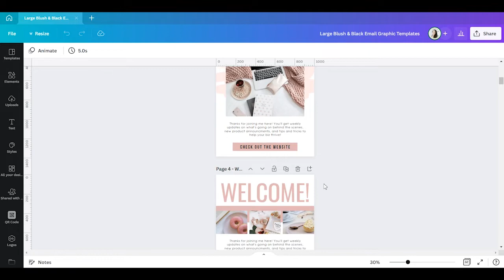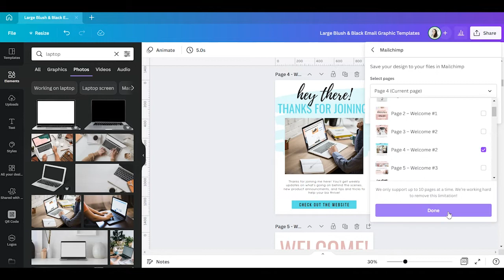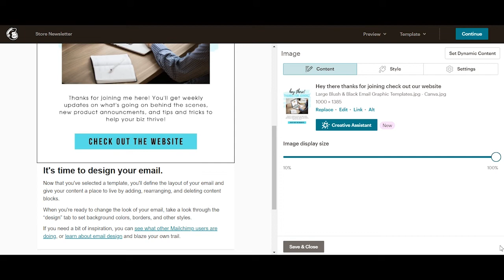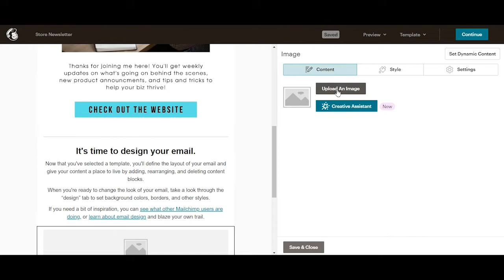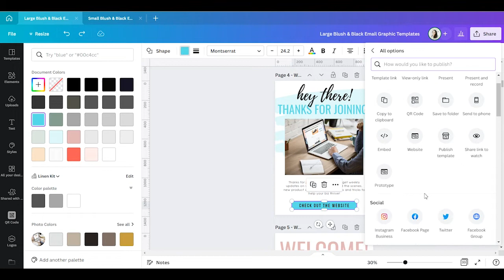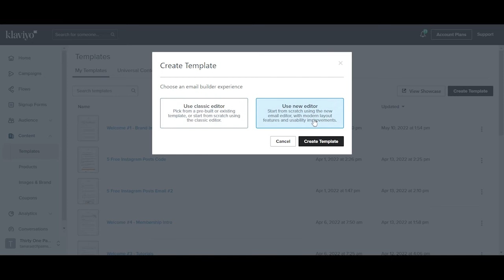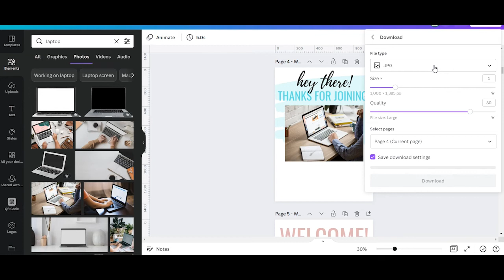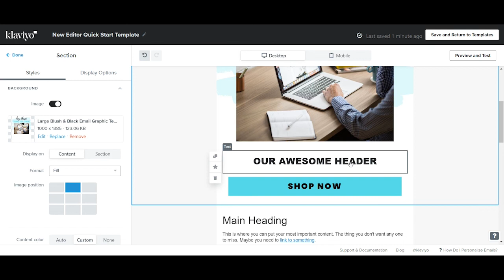Canva Email Template Tutorial| Mailchimp, MailerLite & Klaviyo | Thirty One Palms Studio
✨ Find the email template kits for Canva used in the video here!

This video shows you how to edit our email template kits for Canva and use them to create a campaign in Mailchimp, MailerLite and Klaviyo!

🕔TIMESTAMPS🕔

00:00 Intro
04:44 Build Your Campaign in Mailchimp
15:25 Build Your Campaign in MailerLite
19:43 Build Your Campaign in Klaviyo
22:07 BONUS LESSON in Klaviyo! Add a Header With Text Embedded in the Email